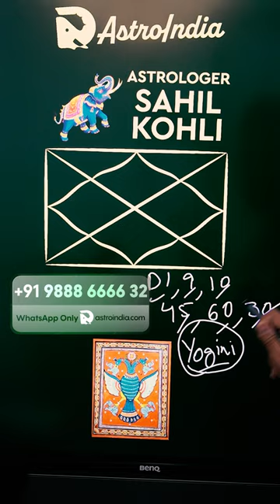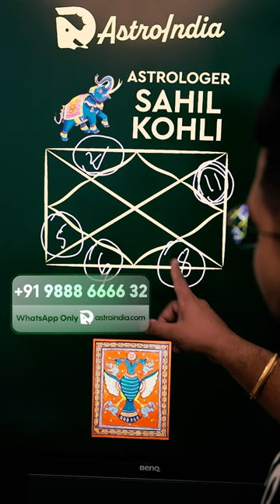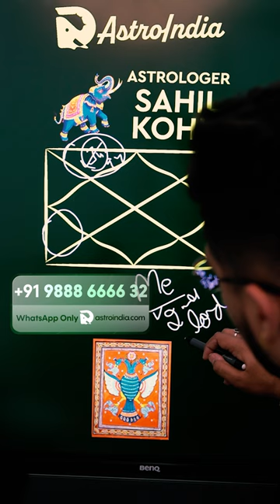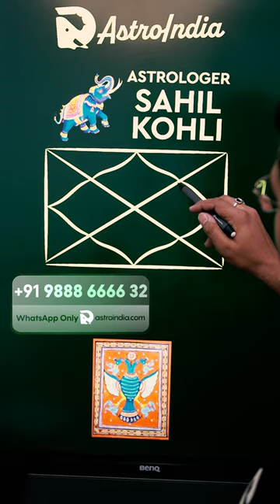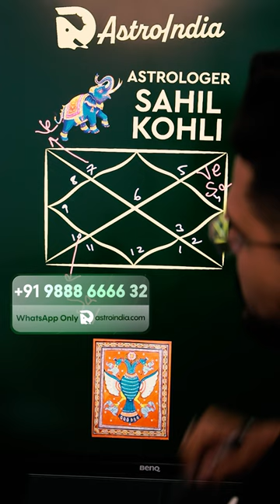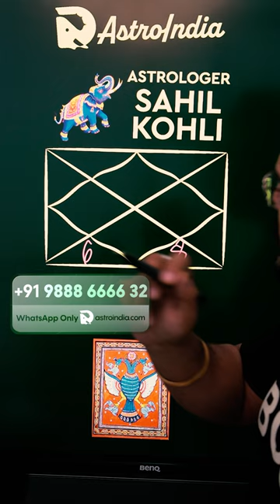Trading Astrology: Detailed Analysis For Full Time Traders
Trading is a career where understanding the astrological factors can play a crucial role in determining success. This video is specifically for those who are into full-time trading of stocks, futures, crypto, etc. We will discuss in detail the astrological analysis required for full-time traders, focusing primarily on the D1 or Lagna chart. This video is intended to provide insights into how detailed astrological analysis can help you succeed in your trading career.

Trading as a full-time profession requires a deep understanding of various factors, including astrological insights. There are three types of traders:

- People who trade once or twice a month.
- People who trade daily for a short period.
- Full-time traders whose primary business is day trading from morning to night.

This video is specifically for the third category—full-time traders. For other traders, while you may find the information useful, the focus here is on those whose long-term vision is trading for the next 15-20 years.

Importance of Detailed Astrological Analysis:

For a full-time trader, it is crucial to analyze multiple astrological charts, including the D1 chart, D9 chart, D10 chart, D45 chart, D60 chart, D30 chart, normal dasha, and yogini dasha. Simply relying on the D1 chart or Lagna chart may not be sufficient, as trading is a profession where consistent profits can be wiped out by a single loss. Therefore, a comprehensive analysis is necessary to ensure long-term success.

Focus on the D1 or Lagna Chart:

In this video, we will focus on the D1 or Lagna chart, specifically discussing the houses and planets that are important for full-time traders.

Key Houses for Full-Time Traders:

2nd House: Represents accumulated wealth.
5th House: Indicates speculation and investments.
8th House: Relates to sudden gains and losses.
For those trading with others' money (e.g., family or clients), the 6th house (debts and services) and the 11th house (income from profession) are also important.

Important Planets for Full-Time Traders:

Mercury (Budha): The primary planet for trading and communication.
2nd House Lord: Governs wealth and assets.
5th House Lord: Rules speculation and investments.
Moon (Chandra): Influences the mind and decision-making.
Rahu: Impacts quick gains and speculative activities.

Conditions for Full-Time Trading Success:
Weak or Neutral 10th House:
The 10th house should be weak if you want to pursue full-time trading. A strong 10th house indicates a stable career in a 9-to-5 job, which is not ideal for a trader.

Connection Between 2nd and 5th House Lords:
The lords of the 2nd and 5th houses must have a connection. This can be through conjunction, aspect, or mutual reception (exchange of signs). Without this connection, full-time trading may not be suitable.

Influence on the 11th House:
The 11th house, which represents daily income, should be influenced by planets like Rahu, Mercury, or Venus. This influence indicates a propensity for quick gains, which is beneficial for traders.

Analysis of the 6th and 8th Houses:
For those trading with others' money or in zero-sum markets (options, futures, crypto), the 6th and 8th houses need careful analysis. The 6th house lord should be connected to Jupiter, or Jupiter should aspect the 6th house lord. Similarly, connections with the 8th house are also crucial.

Stable Moon (Chandra):
The Moon should be stable and strong. A weak Moon can lead to emotional instability, which is detrimental for a trader. Remedies for a weak Moon include drinking plenty of water and maintaining a calm mind.

In this video, we've discussed the importance of a detailed astrological analysis for full-time traders, focusing on the D1 chart. It's essential to check the strength and conditions of specific houses and planets to determine suitability for full-time trading. For a comprehensive analysis, including other charts like the D9, D10, D45, D60, and D30, along with dasha systems, visit AstroIndia.com. Subscribe to our newsletter for free daily insights and detailed astrological articles tailored for traders.